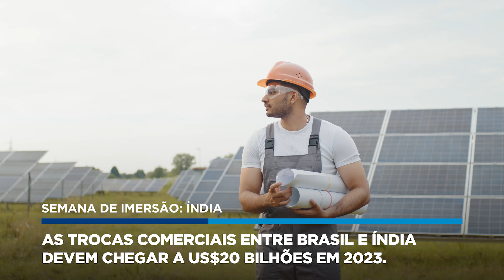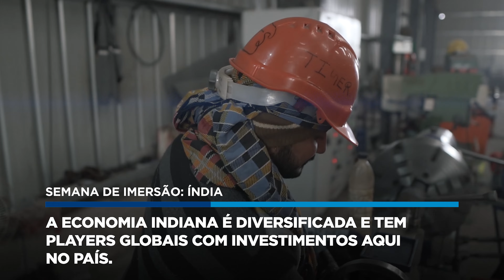Semana de Imersão Brasil-Índia na FGV EAESP: Celebrando 75 Anos de relações diplomáticas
A FGV EAESP realizou a Semana de Imersão Brasil-Índia, uma iniciativa coordenada pelo professor Umesh Mukhi. Ao longo desses dias, os alunos da graduação participaram de uma série de palestras informativas e oficinas enriquecedoras, conduzidas por representantes do consulado e da embaixada indiana. Além disso, tiveram a oportunidade única de interagir com executivos de alto escalão de empresas diretamente ligadas ao mercado indiano. Não apenas uma experiência acadêmica, mas também cultural, esta semana ofereceu aos participantes vivências autênticas e significativas, proporcionando um mergulho profundo nas relações entre o Brasil e a Índia.
Este é um vídeo promovido pela FGV EAESP.
Imagens e vídeos: Estúdio FGV EAESP
Trilha sonora: Relax (Envato Elements)
Produzido por: Estúdio FGV EAESP (nov/2023)